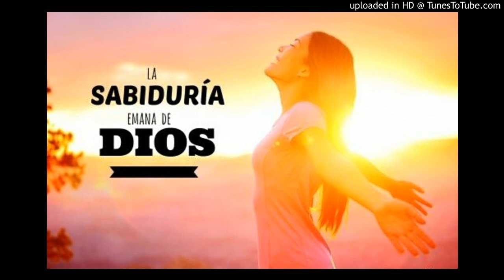Sabidurias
Mensaje para el 13 de Junio 2018